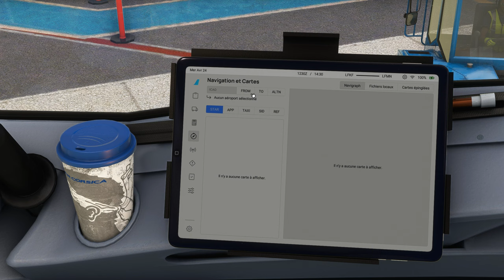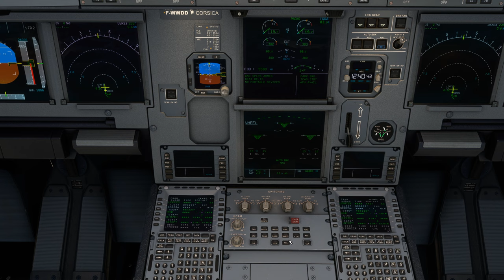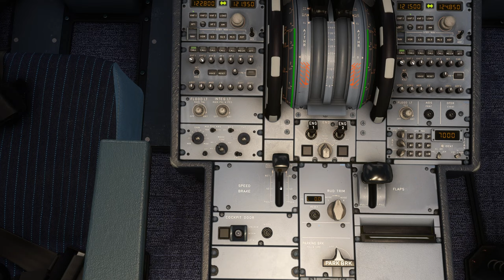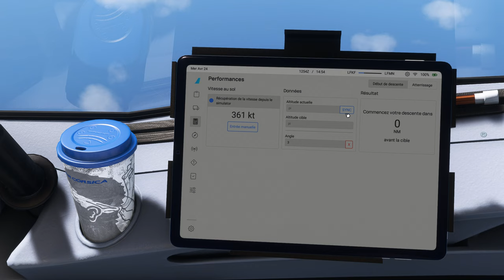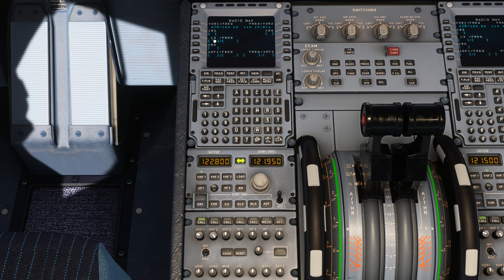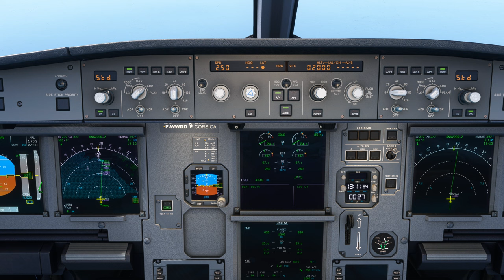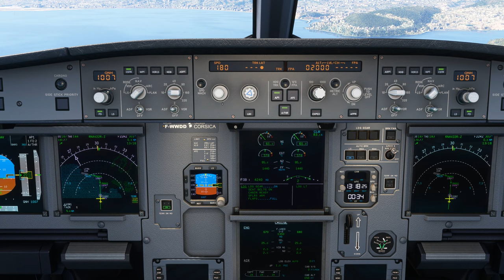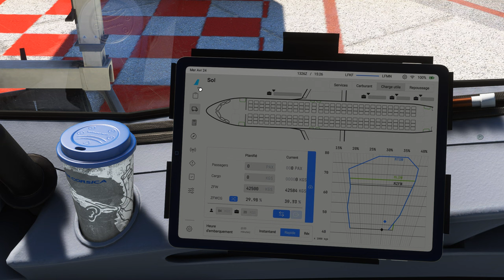Vol AIRCORSICA avec météo réelle et trafic entre Figari et Nice LFKF LFMN A320 NEO 2K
Vol AIRCORSICA avec météo réelle et trafic entre Figari et Nice LFKF LFMN
DX12
00:00 Préparation de l'avion
08:00 Push Back et Taxi
15:00 Décollage et Montée au FL 240
25:00 Palier au FL 240
34:00 Descente jusque 2000 Ft
47:00 Approche et Atterrissage